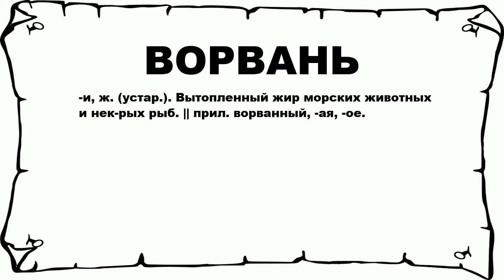ВОРВАНЬ - что это такое? значение и описание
Хочешь знать что значит ВОРВАНЬ? тогда слушай до конца.

 -и, ж. (устар.). Вытопленный жир морских животных и нек-рых рыб. || прил. ворванный, -ая, -ое.